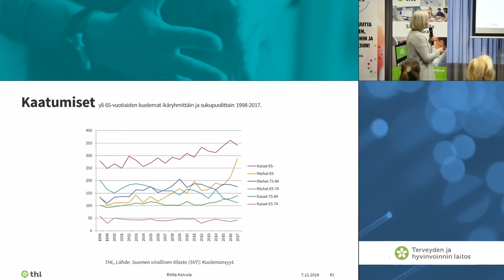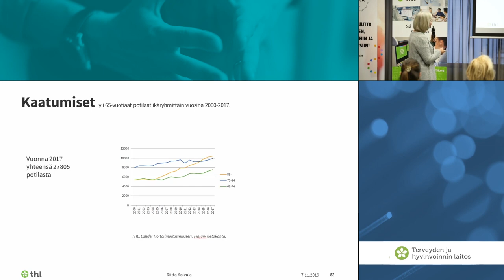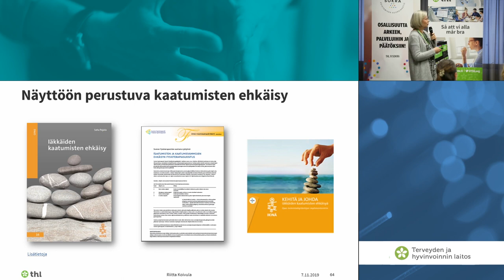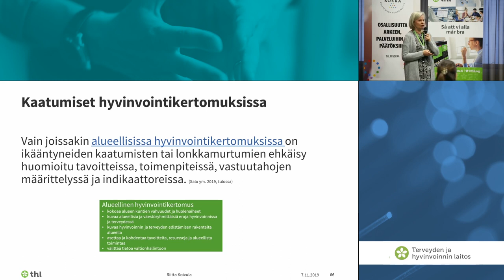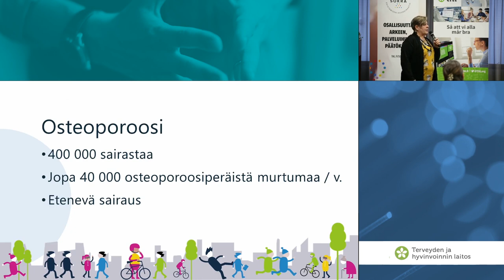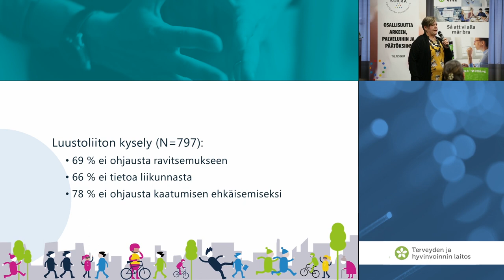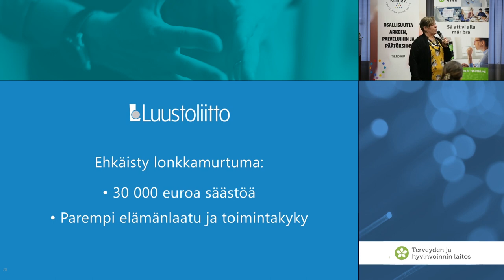Ikääntyneet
Riitta Koivula, kehittämispäällikkö, THL
Ansa Holm, toiminnanjohtaja, Suomen Luustoliitto ry